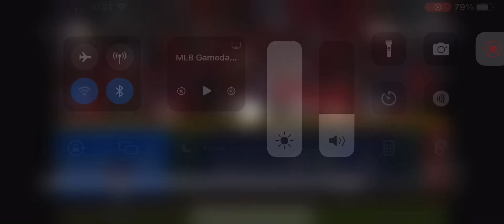Jake Fraley 3 Run Home Run (5th Home Run Of 2024)